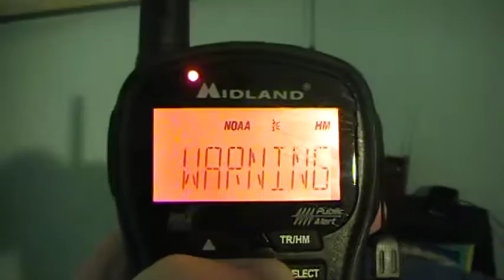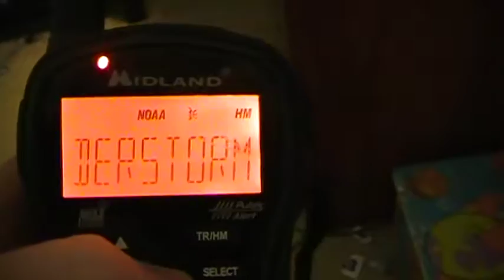Severe Thunderstorm Warning #5 (EAS #138)